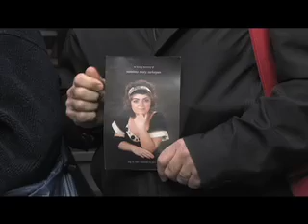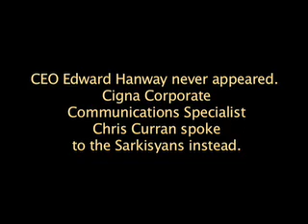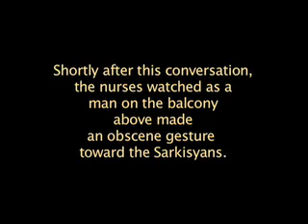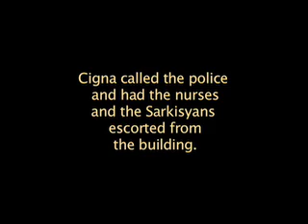The Sarkisyans Confront CIGNA on Daughter Nataline's Death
Hilda and Krikor Sarkisyan visit CIGNA headquarters in Philadelphia to confront CIGNA CEO Edward Hanway about CIGNA's denial of coverage for their daughter Nataline, and her subsequent death in December 2007.